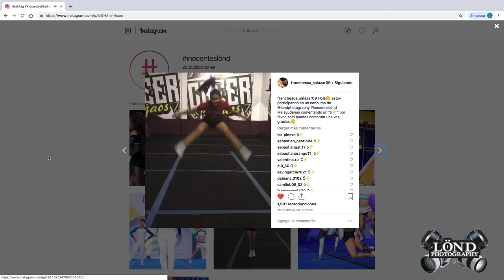concurso inocenteslönd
Ya tenemos al ganador@ de nuestro concurso inocenteslönd QuieroMisInfinty Dale Play